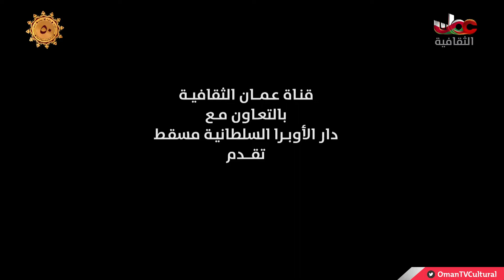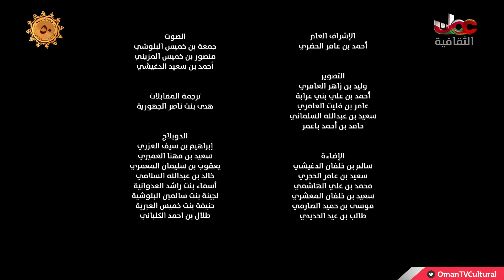برنامج كونشيرتو | الحلقة الرابعة | الخميس 26 نوفمبر 2020 م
"عندما تأتي اللحظة الحاسمة تصبح الحياة جدية أكثر مما يتخيله المرء.. حقيقة الحياة الواقعية تشاهدونها في هذه الحلقة"

تويتر:  @OmanTVCultural